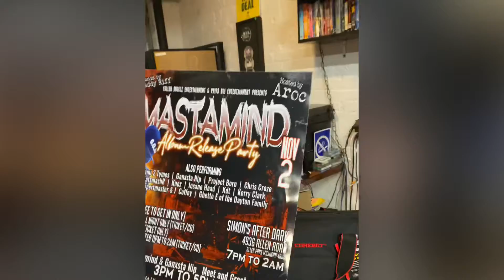My Detroit People!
They say I’m Crazy!(Produced by Detag!)